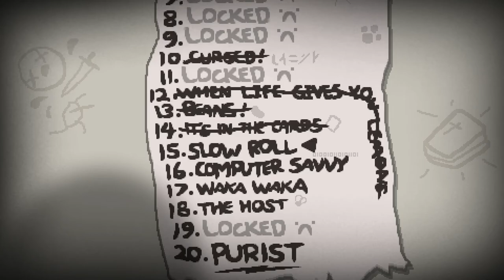Slow Roll Challenge ♣ The Binding of Isaac: Rebirth [#017] [German] ♣ Dissidius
► Run #017 - Slow Roll Challenge
►► Und weiter zur 15. Challenge, der Slow Roll Challenge! =D

SEED: SKRK JEVY

==[EIGENWERBUNG]==

Vielen Dank dafür, nochmals!! ♥

==[SPIELBESCHREIBUNG]==